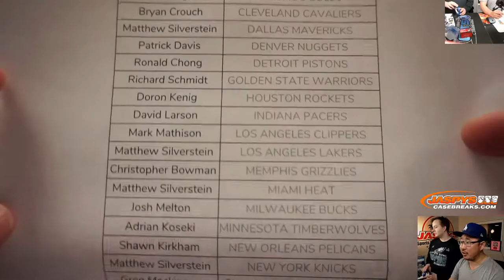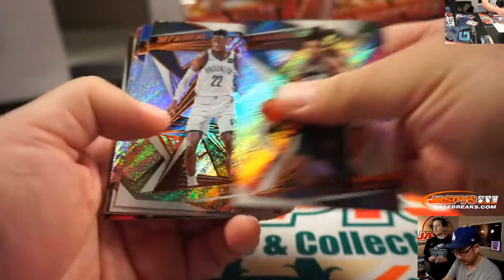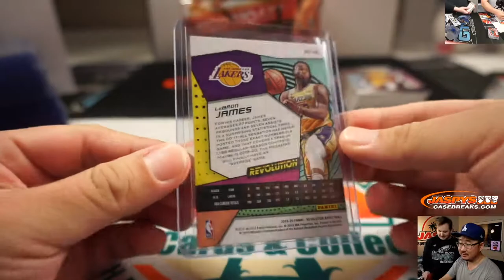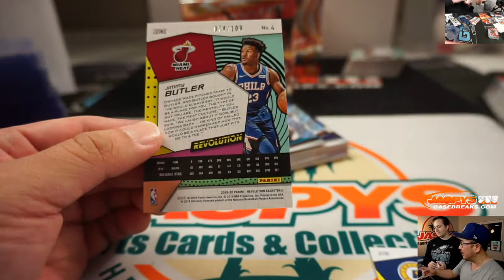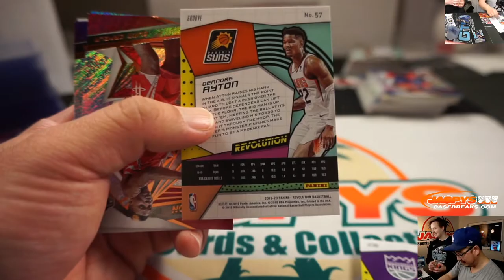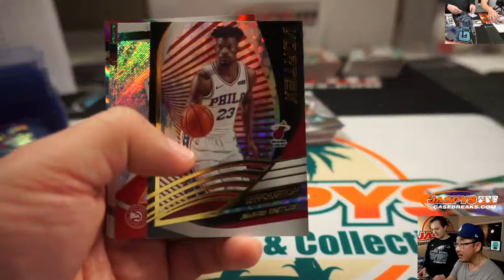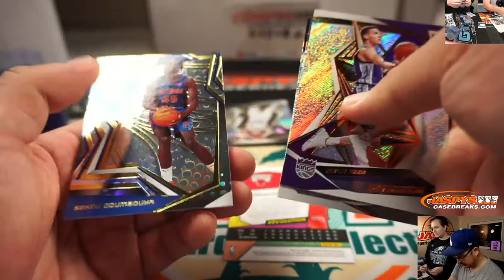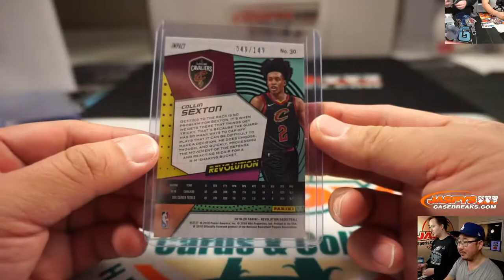W, 01.22.20 || 8Box (Inner) PYT #12 || 2019-20 Panini Revolution Basketball (NBA)